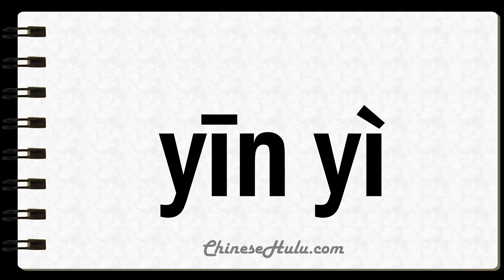How to Say Transliterates in Mandarin Chinese